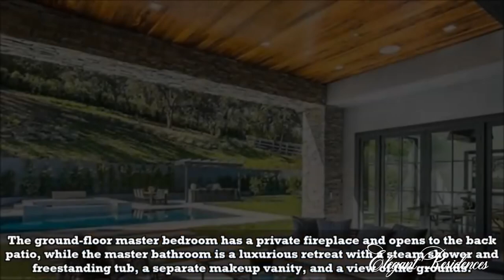Kris Kardashian House Tour in Hidden Hills California.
Highlighting Elegant Residences for your viewing pleasure.